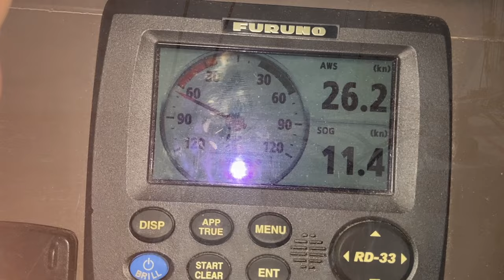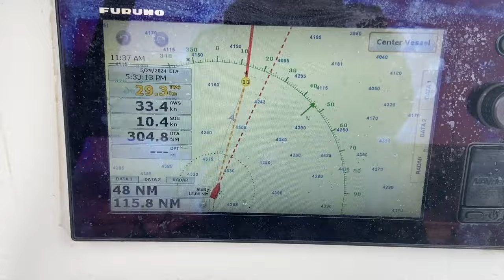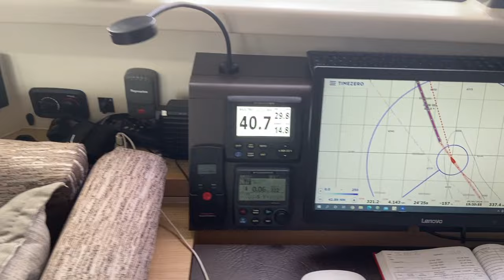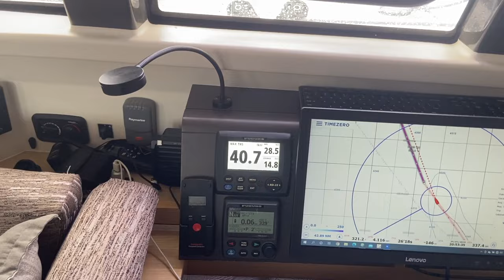Bermuda New York Force 9 Eps 81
Wait for a decent weather window and miss Plan B, or take our chances? Bermuda to New York; all going well, right into the 40 knots and Gulf Stream.

antiguarace week